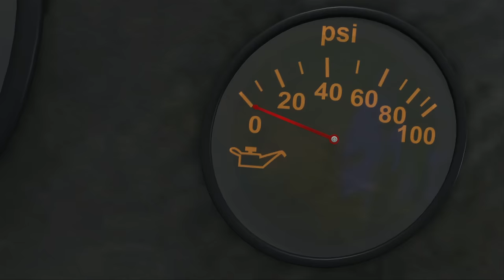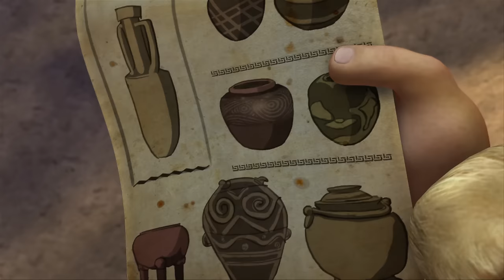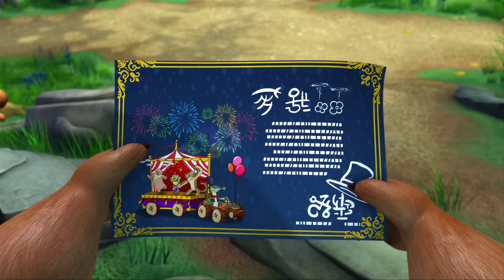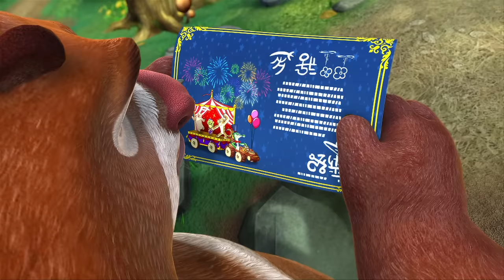Boonie Bears 🐻🐻 The Value of a Diamond 🏆 FUNNY BEAR CARTOON 🏆 Full Episode in HD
[00:00:06] - The Orb
[00:10:08] - Ancient Pottery 101
[00:20:11] - Going Home
[00:30:13] - A Logging Robot 1
[00:40:15] - We'll Always Have the Forest
[00:50:17] - Pole Vaulting Bramble to the Rescue
[01:00:19] - The Value of a Diamond
[01:10:21] - Fists of Fury
[01:20:23] - Leader of the Pack
[01:30:25] - The Emperor's Tub